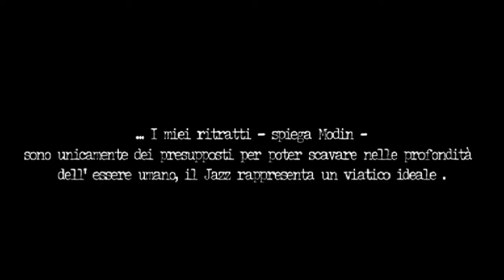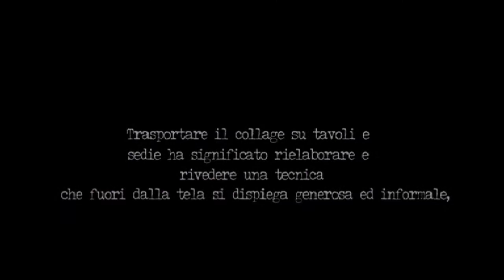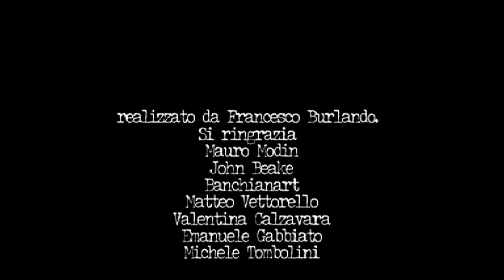Mauro Modin in Jazz&roll -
I miei ritratti -- spiega Mauro Modin -- sono unicamente dei presupposti per poter scavare nelle profondità dell'essere umano . Il Jazz rappresenta un viatico ideale , poiché ci pone in un contesto talmente tanto ricco di personalità particolari , da potersi sbizzarrire oltre ogni limite , senza paure di vincoli tecnici o rappresentativi. Ma è su un altro settore artistico/creativo che Modin si applica con grande ingegno ed originalità usando la tecnica del collage e pittura :la rielaborazione di sedie e tavoli. Schienali di sedie che incorniciano le narrazioni immaginifico cromatiche di Modin in un'unicità di forme e contesti tali da conferire un 'identità inconfondibile ad ogni soggetto .